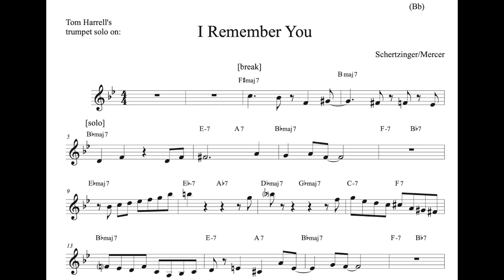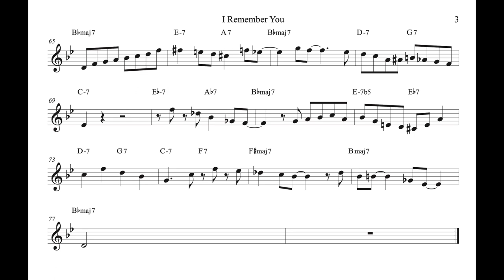Tom Harrell's trumpet solo TRANSCRIPTION on 'I Remember You' (Bb)